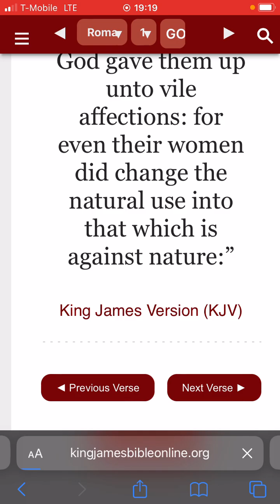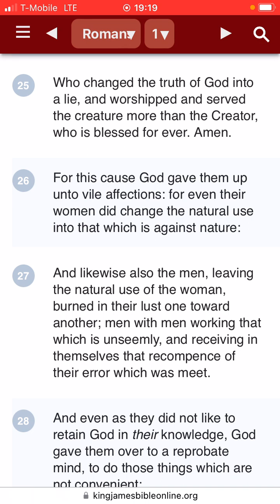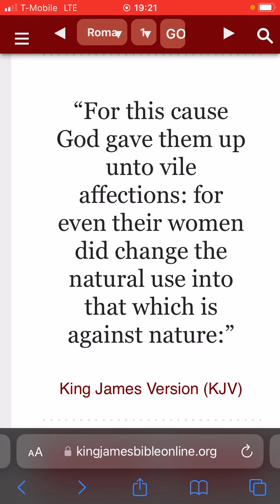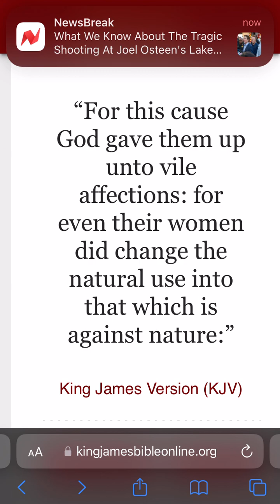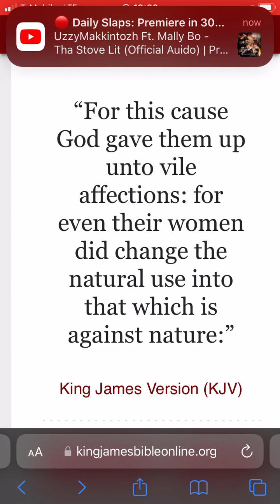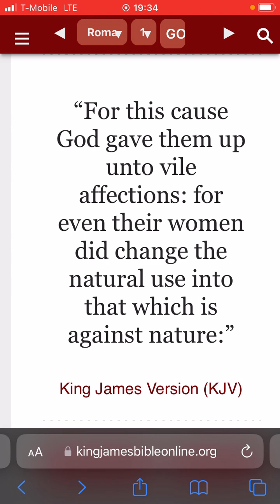Stop Labeling Toxic, failed,& delusional femininity as masculinity & Vice versa